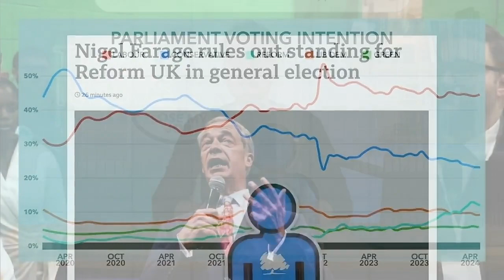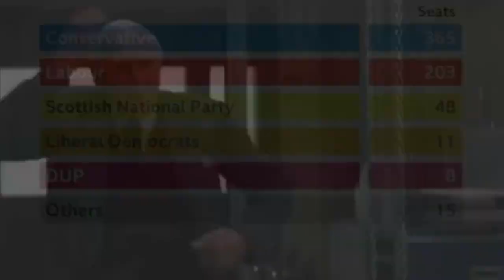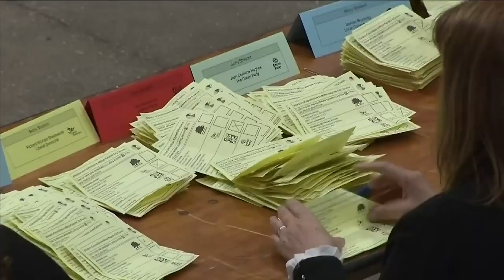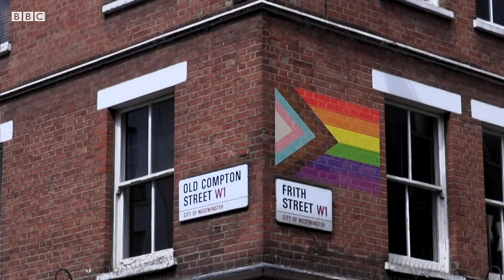mashup.Manors Can Only Get Better . Election Version